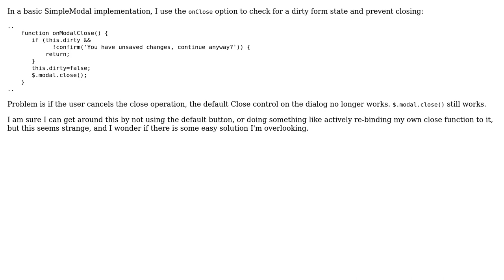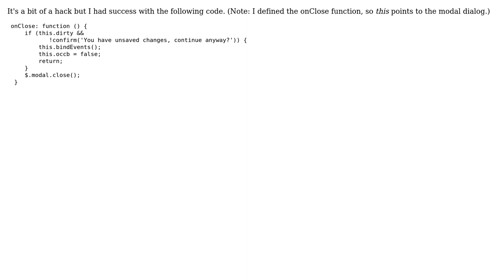After preventing onClose with SimpleModal, default close control doesn't work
With thanks & praise to God, and with thanks to the many people who have made this project possible! | Content (except music & images) licensed under CC BY-SA | Music | Images & others | With thanks to user Jamie Treworgy user Hugo and the Stack Exchange Network Trademarks are property of their respective owners. You are responsible for your own actions.